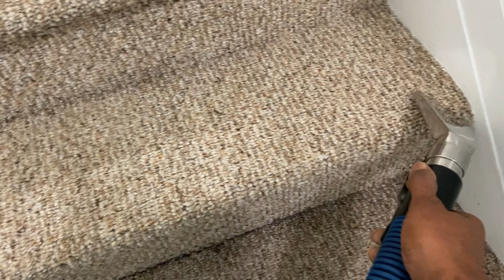This Carpet Cleaning Will Make You STARE 👀 At These STAIRS: ASMR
This carpet cleaning was like night and day. The deep dark soil that was embedded within the carpet fibers really made me feel cringing. The coiled hair Follicles that was seemingly growing from the fibers was very disgusting when staring up close. I couldn’t stop staring at these stairs because of how the cleaning was making the stairs look.
The customer also could not stop staring at his stairs Because of the night and day difference the cleaning was doing.